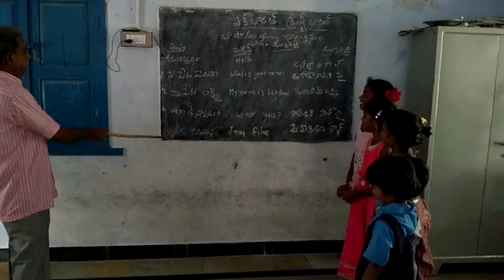Bhasha Sangsm in Panjab language MPPS Medidinne,Peddamudiam Mandal,kadapa dt,AP.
MPPS Medidinne,Peddamudiam Mandal,kadapa dt,AP.